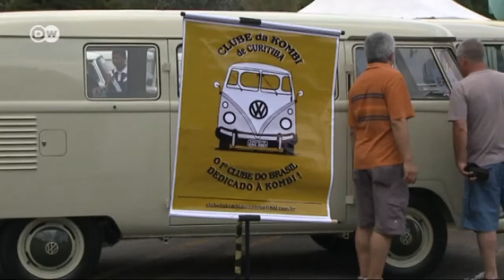A la vista: Volkswagen T2 | Al Volante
En Alemania, la última unidad de la furgoneta T2 salió de fábrica en 1979. En Brasil se la siguió construyendo en San Pablo, hasta fines del año pasado. Disposiciones legales más rigurosas en cuanto a seguridad y emisiones hacen que la producción deba ser ahora discontinuada. En el fin de una era, Al volante se traslada a Brasil, donde se produjeron en total más de 1,2 millones de T2.